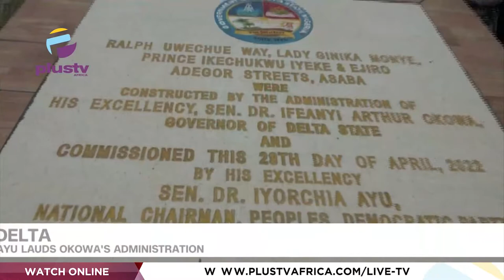Delta: Ayu Lauds Okowa's Administration | NEWS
The National Chairman of Peoples Democratic Party (PDP), Iyorchia Ayu, has commended the delta state Governor Ifeanyi Okowa for committing to the welfare of his people.